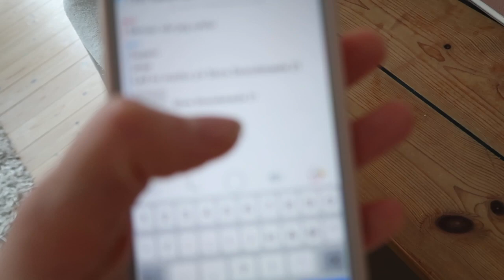VLOG - BALLADE MED EMIL BERGGREEN PÅ EN MANDAG :)